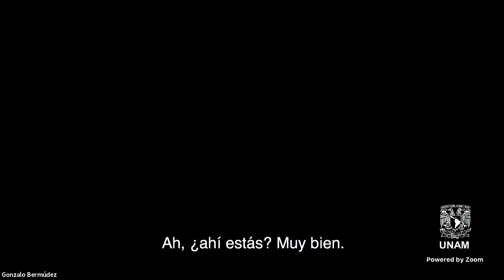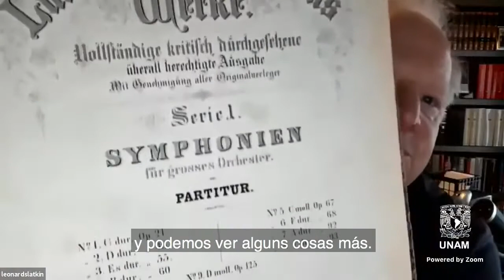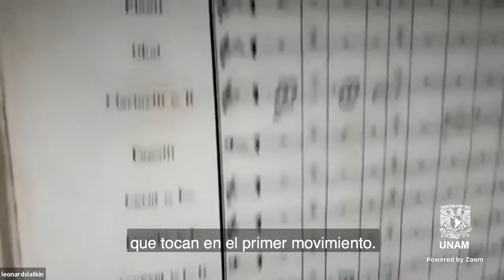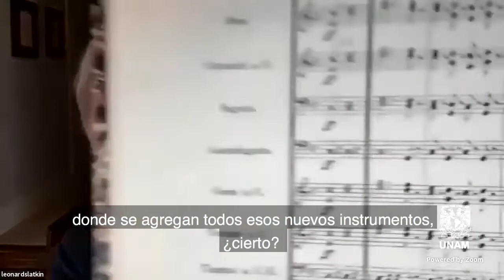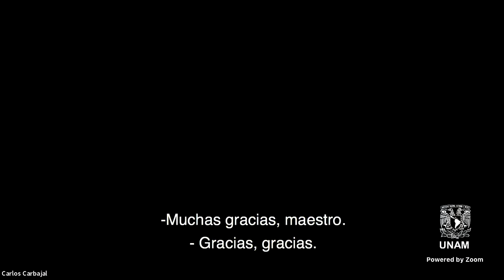Cátedra Mata. Leonard Slatkin: Claves para un estudio exitoso de partituras - Clase subtitulada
La Cátedra Extraordinaria en Dirección de Orquesta Eduardo Mata de la UNAM presenta la clase magistral «Claves para un estudio exitoso de partituras», impartida por el maestro Leonard Slatkin el 17 de marzo de 2021.

Presentamos una nueva edición, ahora con subtítulos para hacerla más accesible.